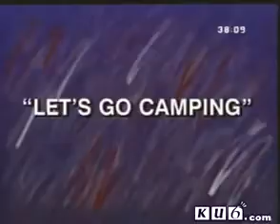Family Album USA - Episode 25 “Country Music” - Act II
This is a remarkable educational TV series for learning the American English broadcasted in the 80's.  Please, also check a sound transcription called Rubtok, (RBT) at

The next day. It is Saturday afternoon. Richard, Marilyn, Susan, and Harry drive up to their campsite by the lake. Susan jumps out of the car to enjoy the sights and sounds of the country.

Susan: Oh, I love it! To be away from the city on such a beautiful day is my idea of heaven! The grass. The trees. The fresh air.

Harry: I told you you’d like it. I’ve been doing this for years.

Richard: [He takes photographs of her.] You have the spirit of a teenager, Susan. Wait till you see yourself jumping around.

Marilyn: That’s what I love about Susan. She works hard. She plays hard. She’s a real Stewart.

Harry: Come on, Richard. Help me get this stuff out of the car.

Richard: Where does it go?

Harry: Well, we’ll put everything over there. We’ll set up our tents over there by the edge of the woods. Then we’ll be able to make our fire there where it’s safe.

Richard: Oh, there’s our table and benches. All set for eating.

Harry: That’s what makes this spot so good.

Marilyn: Is anybody hungry?

Susan: I am.

Harry: We just got here.

Susan: When you’re out in the fresh air like this, it makes you hungry. Aren’t you hungry, Marilyn?

Marilyn: I sure am. How about you, Richard?

Richard: Starving.

Harry: You guys are like three kids.

Richard: Aren’t you hungry, Harry?

Harry: Well, yeah. Now that you mention it, I guess I am. I mean, how could a guy not be hungry with all this talk about eating?

Marilyn: Where’s the bag with the chicken salad sandwiches?

Harry: Right here, next to the ice packs. Here. [He hands Marilyn the groceries and supplies from the back of the car.] Put the tablecloth on the picnic table, and I will bring the cola and the plastic cups.

A little later. The two couples are eating lunch at the picnic table.

Harry: Well, how do you like it so far?

Richard: I’ve never been more relaxed.

Marilyn: Me, Neither.

Susan: I wish we had brought Michelle, Harry. She would have loved it.

Marilyn: Oh, You’re right. I wish we had brought Max.

Richard: Marilyn, Susan, let’s not begin to worry about Michelle and Max. We’re having a good time, and they’re in good hands.

Harry: Richard is right. Are you having a good time, Susan? You haven’t answered my question.

Susan: I am having a good time, Harry. I promise not to think about the city. We’re in the country. Let’s all just enjoy this wonderful place and this wonderful weather.

Harry: Good.

In Susan and Harry’s tent on Saturday night. Susan and Harry are still awake. They are talking about the camping trip.

Susan: This is heaven, Harry! It was such a great idea to spend the weekend this way.

Harry: Thanks, Susan. I thought you’d all like it.
Susan: [She kisses him.] Like it? I love it! Listen to the sounds of the summer that surround us. It’s so calming.

Harry: I’ve always liked camping out. Away from the telephones and account books. It’s refreshing for me. I always go back to the city in a wonderful state of mind.

Susan: We’ve only been here for a day, and I’ve completely forgotten about all my business problems. The office seems so far away.

Harry: I’m glad you like it, Susan. We’ll spend many more weekends like this.

Susan: And next time we’ll bring Michelle, I wish she were here with us to enjoy the country.

Harry: And next time we’ll bring Michelle.

[They go to sleep.]

In Marilyn and Richard’s tent that night. Marilyn and Richard are speaking about the sounds of the country.

Marilyn: Just listen to the sound. It’s so soothing.

Richard: I can hardly keep my eyes open. If only we could bottle the fresh air.

Marilyn: Wouldn’t it be wonderful?

Richard: We could call it “Deep Sleep Country Air.”

Marilyn: It puts you to sleep. So does the sound. I’ve been having a hard time keeping my eyes open just listening to it. It’s like a special music.

Richard: Too bad we can’t bottle the sound.

Marilyn: But we can! [She sits up quickly.]

Richard: Can what?

Marilyn: Bottle the sound.

Richard: What are you talking about?

[Marilyn picks up the cassette player.]

Richard: Oh, yeah? Great idea! Let’s do it! [He turns on the cassette player and begins to Record the sounds of the country.]

END OF ACT II